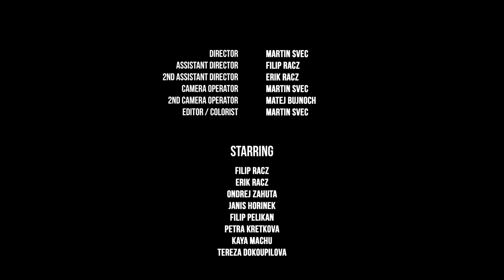FiHa - Boobies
Oficiální videoklip ke skladbě "Boobies" z desky "Baby, Baby"

Hudba: Filip Rácz/Jan Kubala
Text: Filip Rácz
Hraje: FIHA
Produkce: Boris Carloff

Námět: FIHA
Režie, kamera, střih: Martin Švec